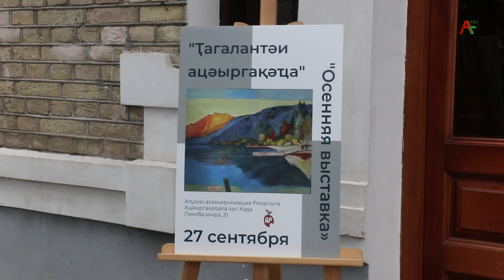Ежегодная «Осенняя выставка», посвященная Дню Победы, открылась в день освобождения Сухума в ЦВЗ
На экспозиции, доступной для посещения до середины октября, представлено 38 работ абхазских художников. Выставку посетил мэр столицы Беслан Эшба. Репортаж Рады Чачава.